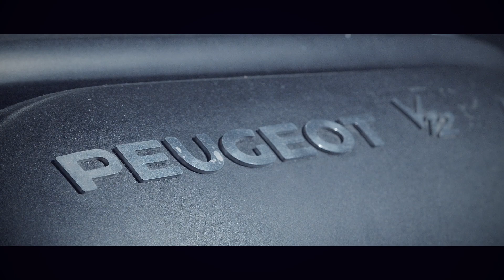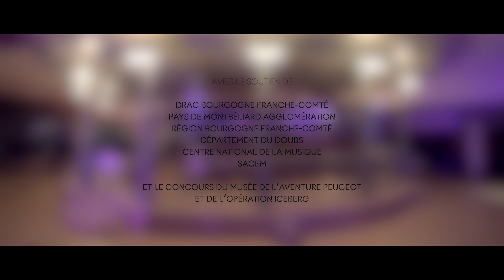Cheap House en concert au Musée de l'Aventure Peugeot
L’idée du groupe Cheap House est simple mais terriblement efficace : faire de la techno avec des instruments. 🎹🎷

Après avoir accueilli Cheap House en résidence au Moloco dans le cadre de l’opération Iceberg, avec la participation d’Arnaud Rebotini, le Moloco n’a pas pu résister à la tentation de proposer aux strasbourgeois de filmer un concert sans public au cœur du Musée de l’Aventure Peugeot à Sochaux. 🚗

En attendant de vous retrouver en chair et en os dans nos salles de concert, festivals, musées, cinés..., on est en joie de vous faire partager ce moment de musique intense avec Cheap House dans un décor d’exception.

D’ici là prenez soin de vous et des autres ! ❤️

Production : Le Moloco, Espace de Musiques Actuelles du Pays de Montbéliard
Réalisation : Visual Break
Prise de son Live : Mathieu Kabi & Olaf Epp
Mixage : Zouam Records Studio
Mise en lumières : Johan Gaiffe

Avec le soutien de la DRAC Bourgogne Franche-Comté, du Pays de Montbéliard Agglomération, de la Région Bourgogne Franche-Comté, du Département du Doubs, du Centre National de la Musique et de la SACEM.
Avec le concours du Musée de l'Aventure Peugeot et de l'opération Iceberg.